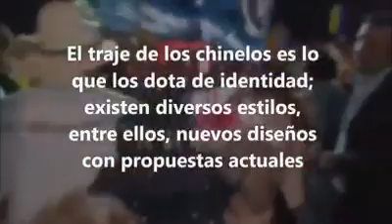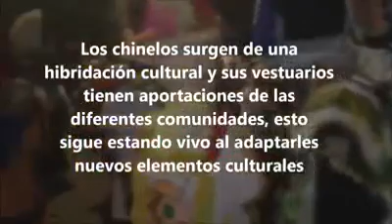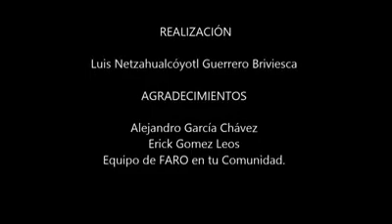Vivir las tradiciones Los chinelos en el pueblo de San Mateo Tlaltenango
Vivir las tradiciones. Los chinelos en el pueblo de San Mateo Tlaltenango. video/documental por Lus Netzahualcoyotl Guerrero
Tradición que vive, crece y cambia junto con el pueblo que la mantiene en su pasado, presente y futuro.